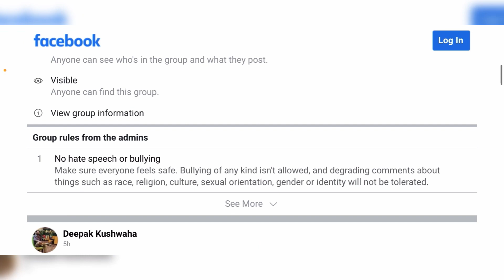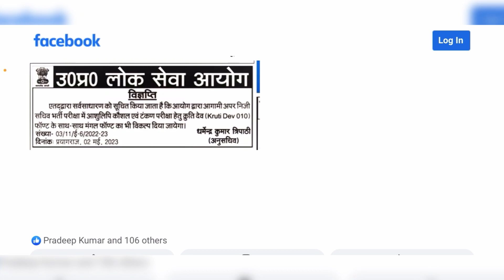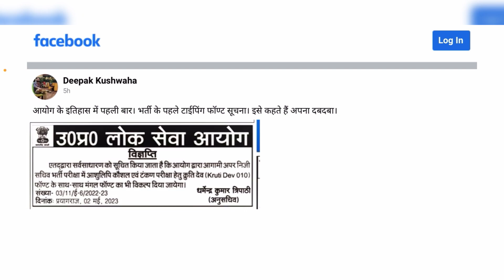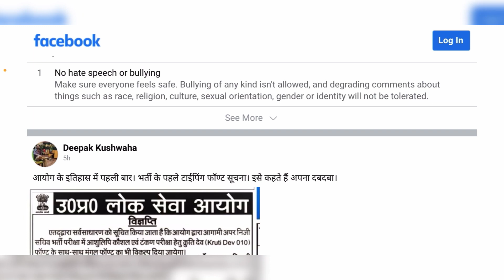अपर निजी सचिव Font option Age, Qualification, Mode of Selection